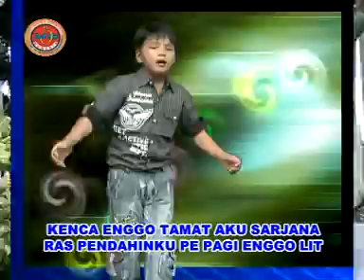Ekel Peranginangin - Sekolah Denga - ( Official Musik Video )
Title : Sekolah Denga
Artist : Ekel Peranginangin
Cipt: Drs Sadar Siahaan